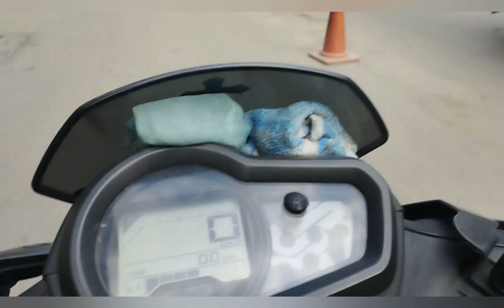10th vlogs|| Namchi Bata||Back to Home Pakyong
bipan vlogs
school vlogs
treveling vlogs
church vlogs